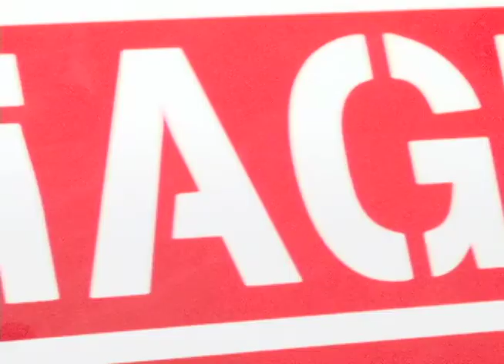El Cortanotas || El Retorno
Luego de aquella ultima mala experiencia, el cortanotas regresa para seguir increpando a aquellas parajitas para poder sacar la información deseada. Este fue un recurso utilizado para AGUANTATELAS 2